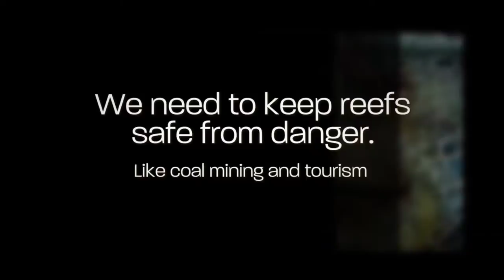Great barrier reef